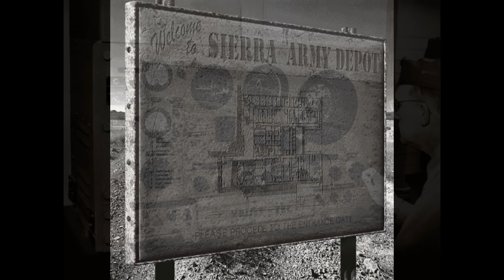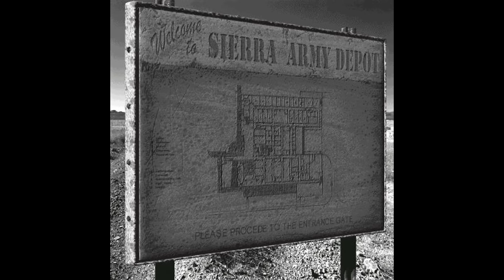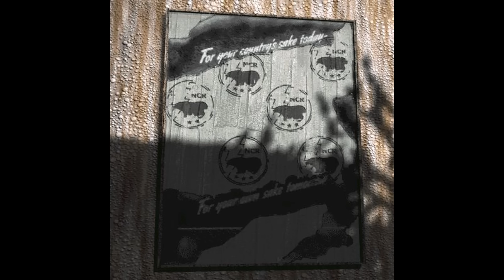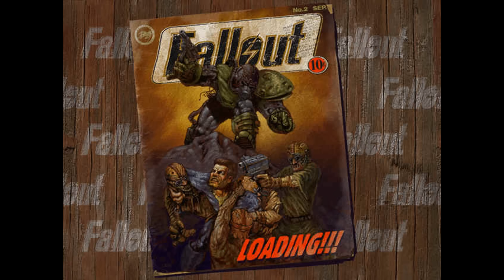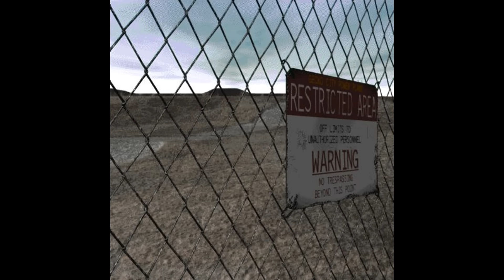Mark Morgan - Vault Archives [Fallout music]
1. Radiation Storm 0:00:00  (The Glow)
2. Industrial Junk 0:03:40 (Junktown, Gecko)
3. Khans of New California 0:07:00 (Raiders, The Den, Merc Camp)
4. Metallic Monks 0:10:20 (Brotherhood of Steel)
5. Follower's Credo 0:13:40 (Library, Enclave)
6. Vats of Goo 0:16:26 (Military Base, Broken Hills)
7. Trader's Life 0:19:42 (The Hub, New California Republic)
8. Moribund World 0:23:42 (World Map, Klamath Falls)
9. Vault of the Future 0:26:48 (Vault 13)
10. Second Chance 0:30:48 (Shady Sands)
11. City of the Dead 0:34:35 (Necropolis, Navarro, Vault 15)
12. Underground Troubles 0:37:44 (Caverns)
13. City of Lost Angels 0:41:30 (Boneyard, Ghost Farm, Golgotha)
14. Flame of the Ancient World 0:44:50 (Lair, Sierra Army Depot)
15. Many Contrasts 0:47:45 (San Francisco)
16. Gold Slouch 0:51:24 (Redding)
17. My Chrysalis Highwayman 0:54:47 (car travel)
18. Beyond the Canyon 0:55:58 (Arroyo)
19. Biggest Little City in the World 0:59:13 (New Reno)
20. Dream Town 1:02:28 (Modoc)
21. California Revisited 1:05:40 (FO2 World Map)
22. All-Clear Signal 1:07:00 (Vault City)
23. Acolytes of the New God 1:10:20 (Cathedral)
24. Desert Wind 1:13:41 (Desert)

Composed by Mark Morgan.
Engineered, mixed and re-mastered by Vladislav Isaev.
Cover artwork by Redbase.